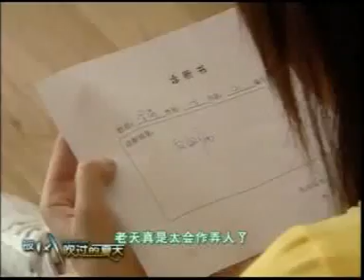金莎--被風吹過的夏天(音樂短劇)--Part II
石 高飛的精神領袖(其之一). 零演技 / 零劇情 / 零製作...能夠看完，只因女主角是金莎. 作為偶像派，至少也要有她的級數啊...